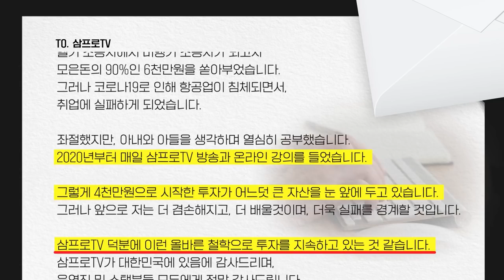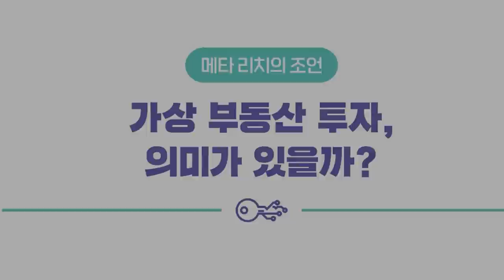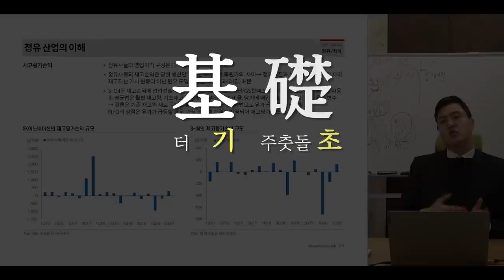앞으로 코스피 200 추종지수에 몰빵, 괜찮을까요? (with 박병창 부장) [김프로의 삼프로 상담소 Ep.58-2]